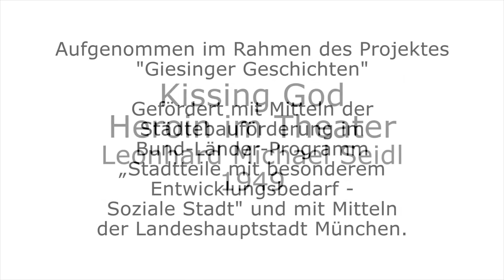Kissing God Heroin im Theater - Leonhard Michael Seidl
In der Stadthalle Erding führte er das Theaterstück "Kissing God" auf, welches Heroinsucht eindringlich und sehr anschaulich thematisierte. Die Schauspieler spielten im Parkett, drei Meter von den Zuschauern, meist Schüler, entfernt, welche dem Stück mucks­mäus­chen­still  folgten.